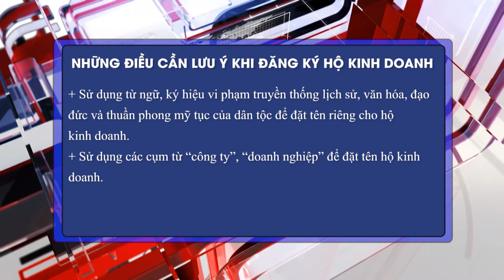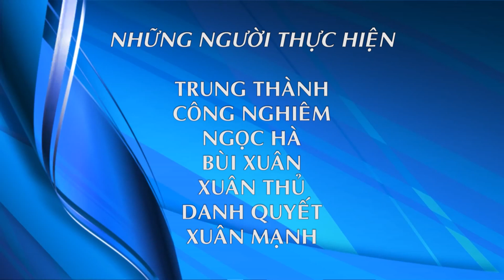Thủ tục đăng ký hộ kinh doanh và những loại thuế, phí hộ kinh doanh phải có nghĩa vụ với nhà nước